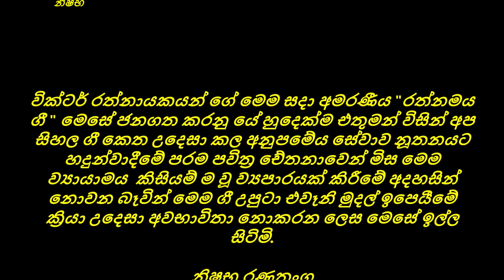" සරාසොදුරු මල් පෑටලී බිගුන් නො එන " ගායනය ආචාර්යය වික්ටර් රත්නායකයන්, ආචාර්යය නන්දා මාලනීන්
Victor Rathnayaka, Nanda Malini Duets
Premasiri Kemadasa Music Directions,
Hanthanei Kathawa Film Songs,
Mahagama Sekara Lyrics,
Sugathapala Senarath Yapa Lyrics,